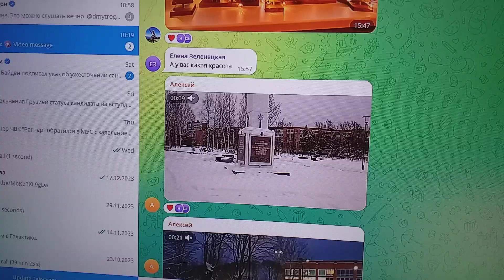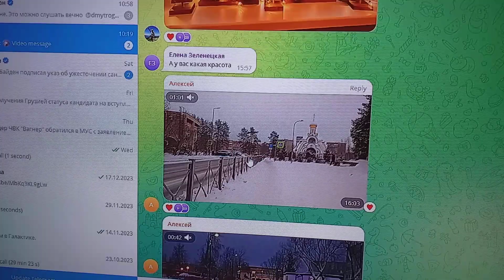Дошли до парка наши "Белые пески"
До парка дошли с сыном сын «Белые пески».
Но к нему подняться не позволяют им сугробы.
И хотя пословицу понять – «Когда в хвосте начало, то в голове мочало» – не могут никакие в мире дундуки,
С призывами ее понять я снимаю клипы, очистить совесть чтобы.